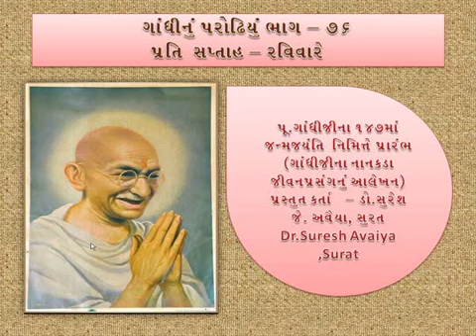Gandhi Nu Parodhiyu 76(ગાંધીનું પરોઢિયું 76)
My Self Dr.Suresh Avaiya , Every Sunday I Present a small story which is the part of Mahatma gandhiji to Established Social Equality.